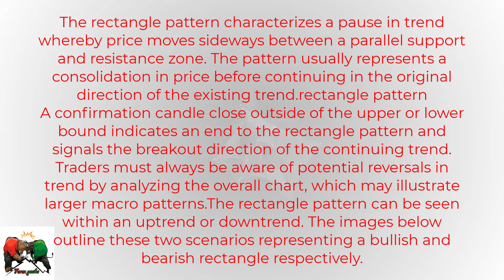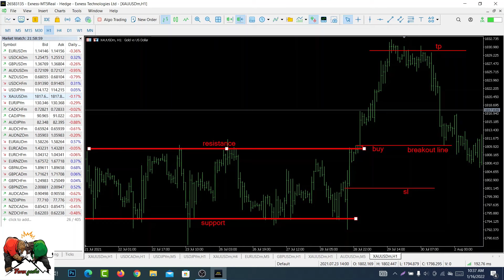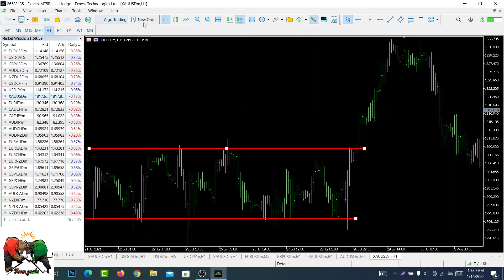How to Use Rectangle Chart Patterns to Trade Breakouts||Bullish Rectangle Pattern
The rectangle pattern characterizes a pause in trend whereby price moves sideways between a parallel support and resistance zone. The pattern usually represents a consolidation in price before continuing in the original direction of the existing trend.
rectangle pattern
A confirmation candle close outside of the upper or lower bound indicates an end to the rectangle pattern and signals the breakout direction of the continuing trend. Traders must always be aware of potential reversals in trend by analyzing the overall chart, which may illustrate larger macro patterns.
The rectangle pattern can be seen within an uptrend or downtrend. The images below outline these two scenarios representing a bullish and bearish rectangle respectively.
How to use Best Moving Average MACD Combo Strategy|Simple Effective Strategies Explained
How to Trade the Head and Shoulders Pattern in Forex |Best Trading Strategy |Chart Pattern ideas

High-Probability Techniques for Trading Without Indicators Forex Trading Books Every Forex Trader Should Read
Basics Explained in Simple Terms (Forex, Forex Trading System, Forex Trading Strategy, Oil, Precious metals, Commodities, Stocks, Currency Trading, Bitcoin
Forex For Beginners Forex Trading Books Every Forex Trader Should Read
Forex And Crypto 2021: Make Money Trading Online With The $11,000 per Month Guide
The Power of Discipline: How to Use Self Control and Mental Toughness to Achieve Your Goals

What is a bearish rectangle pattern?
Is rectangle pattern bullish or bearish?
What is bullish rectangle pattern?
What does a rectangle pattern mean?